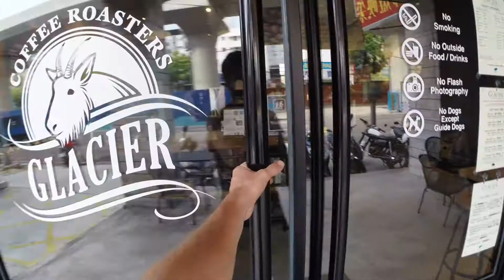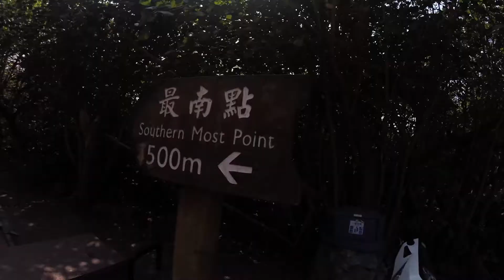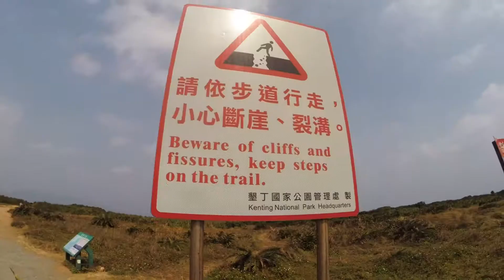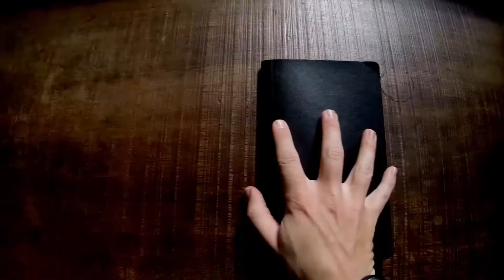KENTING AND LIFE OF PI BEACH!! [TAIWAN] Ep.20 // BCD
Day7 we explore the most southern tip of Taiwan! Baishawan (White Sand Beach), where they filmed some of Life of Pi, Kenting, the most southern point of Taiwan and Jialeshui before doing it all again in the evening!

Grab a drink, join me for a few!

Filmed in Glacier Coffee Roasters / 台中市西屯區文心路三段119-1號, Taichung, Taiwan 407

Rented a car at Kaohsiung airport.. can't remember which company but here is the website for the airport

I hope you enjoyed this episode, thumbs up if you did!

Cheers!